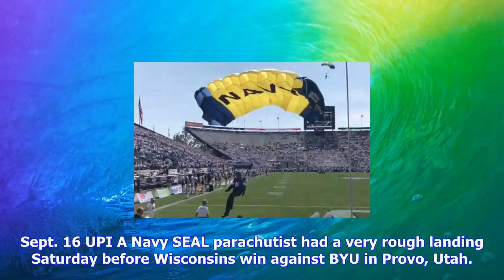Breaking News | Navy seals parachutist face plants into wall before byu vs. wisconsin game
Navy seals parachutist face plants into wall before byu vs. wisconsin game

Sept. 16 UPI A Navy SEAL parachutist had a very rough landing Saturday before Wisconsins win against...